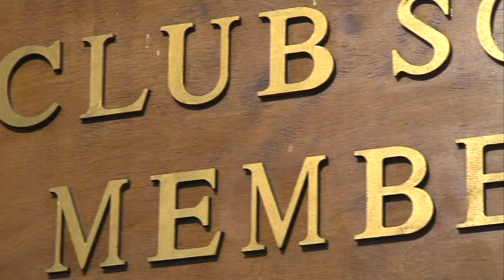City Council tables Club Soda issue